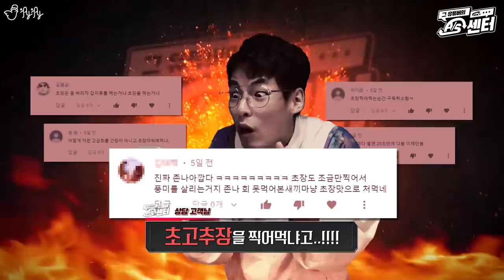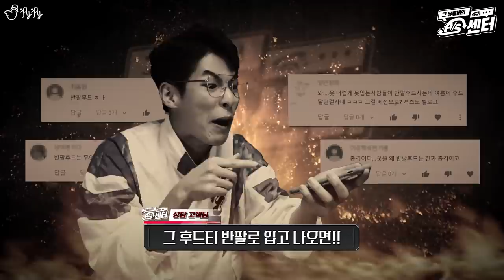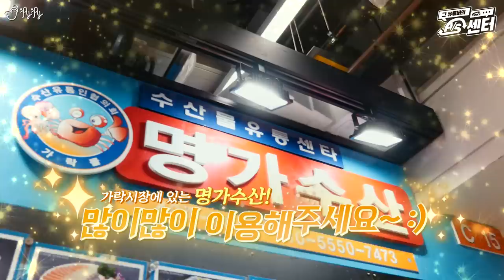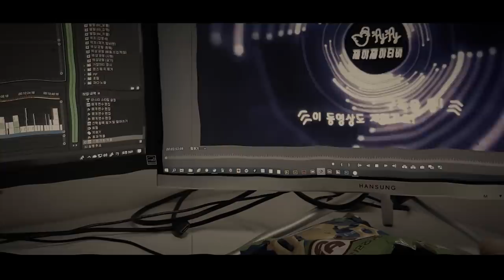킹크랩에 초장 찍어먹은놈 나와!!!! [그 유튜버의 A/S센터]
다시는 킹크랩에 초장을 찍어먹지 않겠습니다.
죄송합니다.

[총괄편집] BangGoon(방경민)
[특별출연] 김스카이(김숙가위)
[Camera] Lumix GH5S, Lumix G95
[Lens] Lumix G X Vario 12-35mm F2.8Ⅱ,  Leica DG Summilux 15mm F1.7 ASPH
[Microphone] Rode Video Mic Pro+, Rode VideoMic Pro Rycote